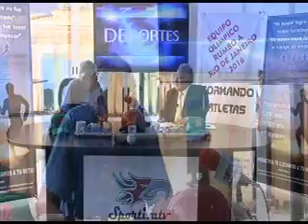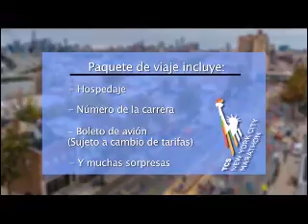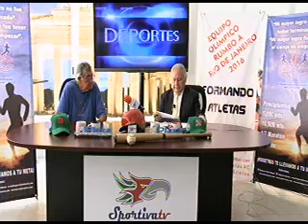El Deporte de las Inteligencias..Béisbol por SportivaTV...Viernes 17